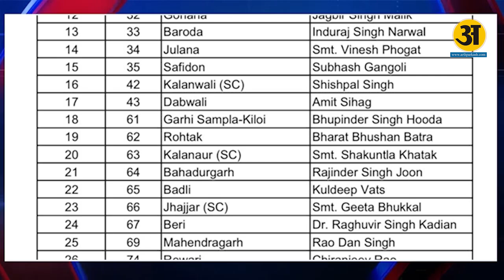Haryana Election 2024 : Congress की पहली लिस्ट में विधायक ही विधायक l Arth Prakash News